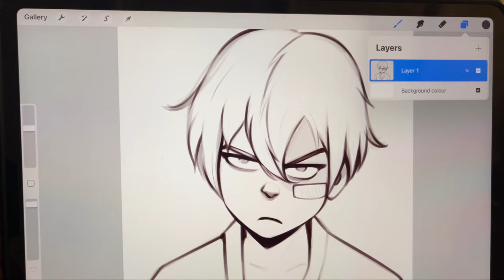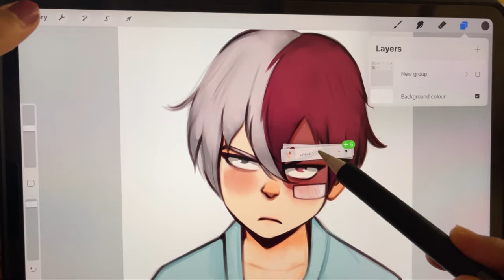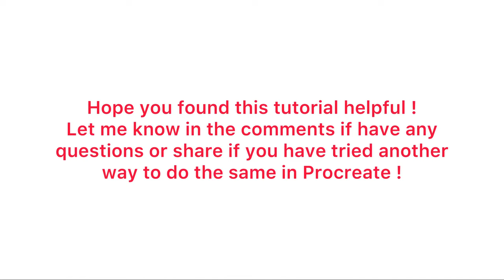Procreate:How to Copy layer/layersfrom one canvas to another canvas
Procreate quick tutorial on how to Copy a layer/layers from one canvas to another canvas.